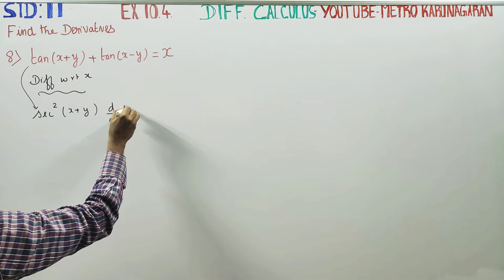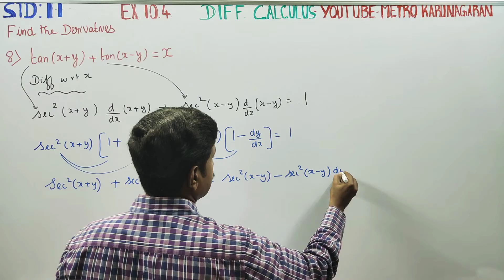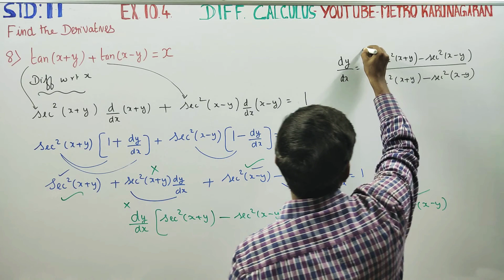11th Std Maths Ex.10.4(8) Find the derivatives of tan(x+y) + tan (y-x)= x